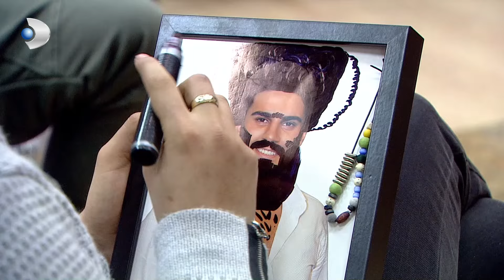Kısmetse Olur Evindeki Platonik Aşk Nasıl Sonuçlanacak? - Kısmetse Olur 366.Bölüm